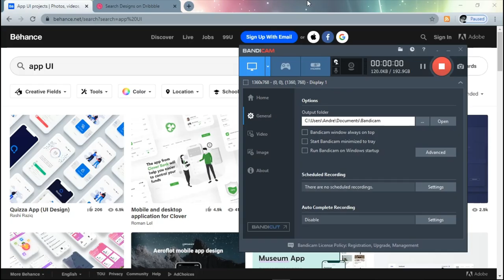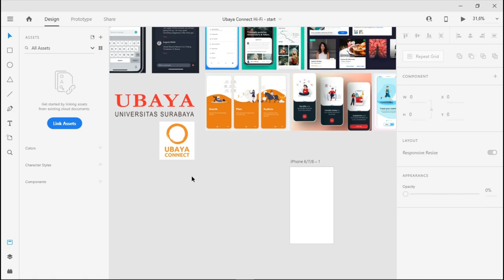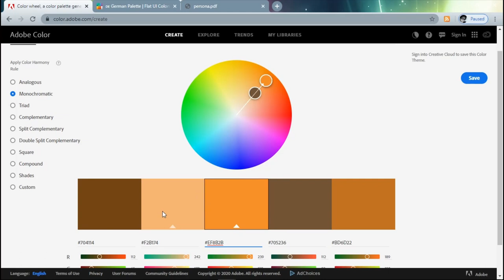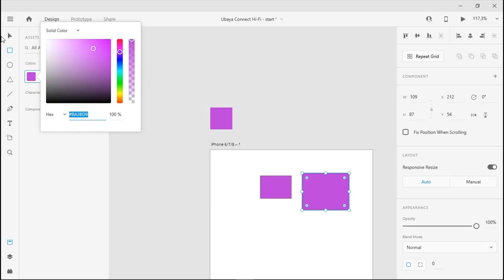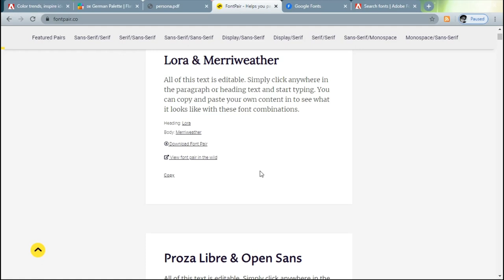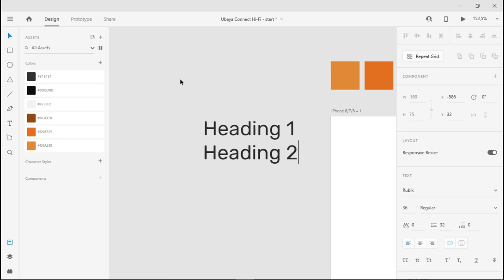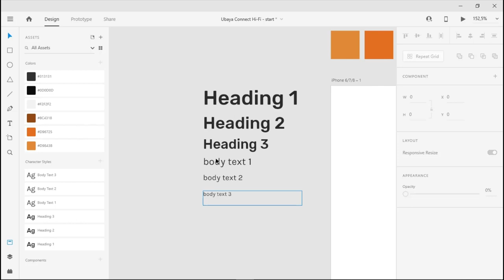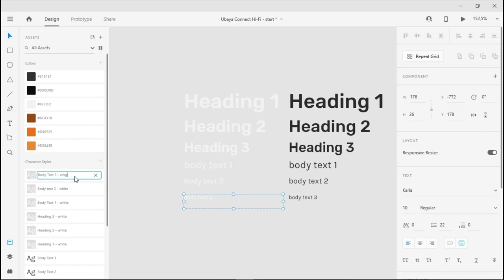Week 12 - Preparation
High Fidelity Prototyping dengan Adobe XD
Preparation - Moodboard - Colors- Fonts
Teknik Informatika
Fakultas Teknik
Universitas Surabaya